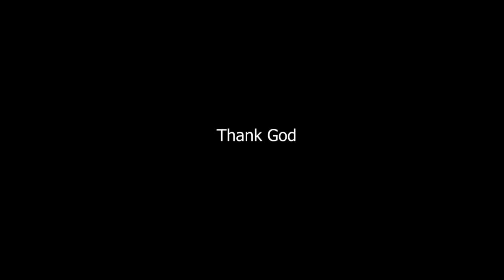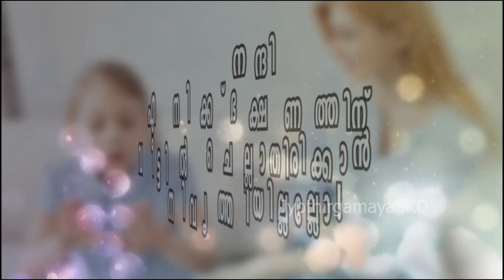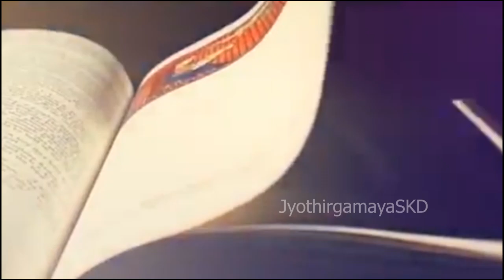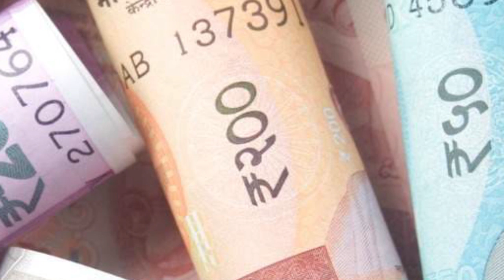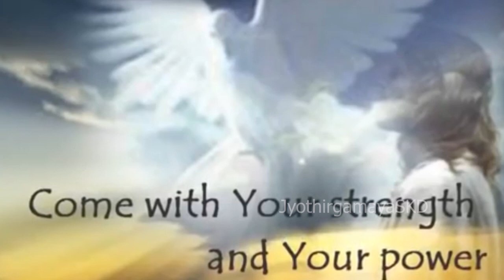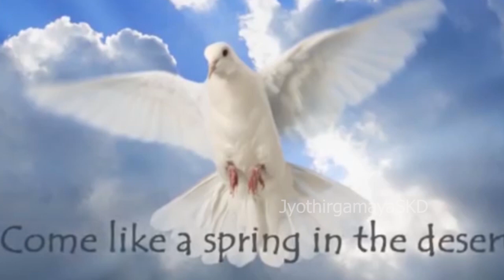Archbishop Mar Jacob Thoomkuzhy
Pentacost Special 2020
Episode-5